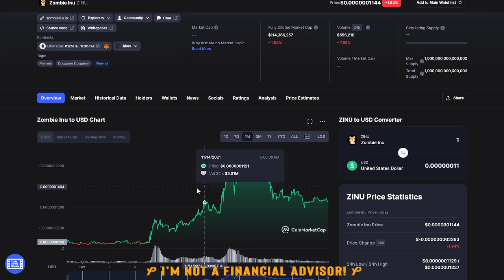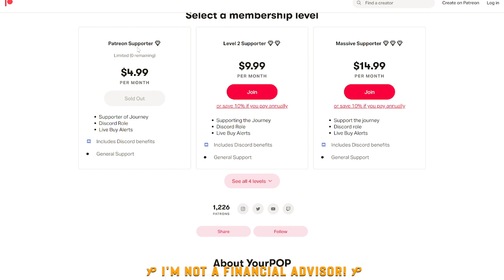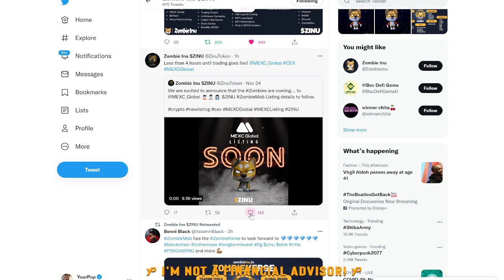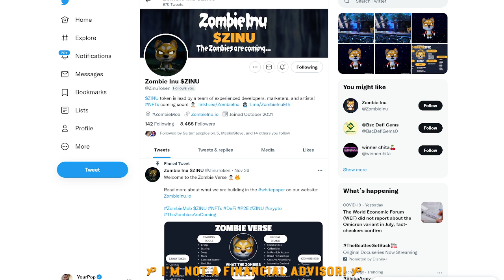I CANNOT BELIEVE MY EYES - ZOMBIE INU IS THE NEXT SAITAMA! THIS TOKEN WILL SHATTER EXPECTATIONS! 🔥🔥🔥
ZINU is getting ready for take off!